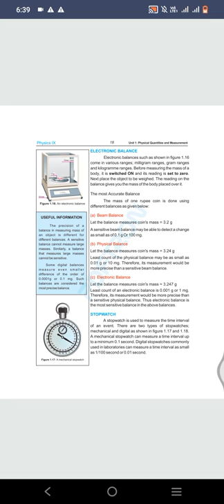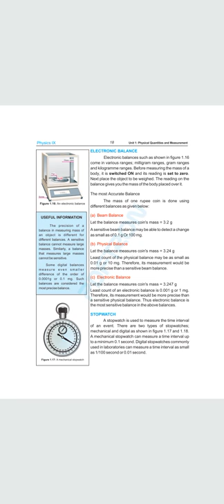What is Electronic balance|| knowledge ki duniya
how to transfer electronic credit ledger balance to bank account,
axpert electronic weighing balance,
how to draw a electronic balance,
electric balance bike 16 inch,
electric balance bike review,
electric balance bike race,
electric balance board,
electronic scale battery,
electric bill balance check,
electronic bathroom scale,
electronic body scale,
thumpstar electric balance bike,
ktm electric balance bike,
electronic balance calibration procedure,
electronic balance calibration weights,
electronic balance calibration sop,
electric balance car,
electronic scale calibration,
digital balance calibration,
electronic weighing balance calibration procedure,
electronic compact scale,
electronic compact scale sf-400a repair,
electronic compact scale setting,
calibration of electronic balance,
how to transfer electronic cash ledger balance in gst,
refund of excess balance in electronic cash ledger,
how to transfer electronic credit ledger balance in gst,
how to check electronic credit ledger balance in gst,
how to calibrate electronic weighing balance,
refund of excess balance in electronic credit ledger,
calibration of electronic weight balance,
electronic balance drawing with label,
electronic balance deerock,
digital balance diagram,
dj602a electronic balance,
how to draw electronic balance,
electronic balance error,
electronic balance example,
excel electronic balance,
and electronic balance fx 3200,
electronic balance game,
electronic balance gorillaz,
electronic balance geometry dash,
electronic balance guided meditation,
electronic balance how it works,
digital balance huawei turn off,
electronic scale how it works,
electronic hanging scale,
electric balance wheel hoverstar,
balance digital huawei desactivar,
digital balance huawei ausschalten,
how to use electronic balance,
how electronic balance works,
how to repair electronic balance,
how to calibrate electronic balance,
how to set electronic balance,
how to use electronic weighing balance,
electronic balance in physics,
electron balance in bioprocess,
electronic scale inhibitor,
what is electronic balance,
electronic balance japan,
j electronic exhibit,
digital balance kya hota hai,
electron ko balance kaise karen,
electronic kitchen scale,
electronic kitchen scale how to use,
electronic kitchen scale sf-400 repair,
electronic kitchen scale camry,
electronic kitchen scale calibration,
electronic kitchen scale tamil,
electronic kitchen scale manual en español,
electric load balancing,
electronic luggage scale,
electronic luggage scale upto 50kg,
electronic balance model 2003,
electronic balance measures,
electronic balance method,
electronic balance machine,
electronic scale machine,
electric meter balance check,
balancing electric motor rotor,
electric motor balancing,
digital meter balance recharge,
digital meter balance check code,
electronic scale not working,
electronic balance online,
electronic balance outlet,
electronic balance of nature,
electronic balance of power,
electronic balance precision instrument,
electronic balance picture,
electronic precision balance,
electronic precision balance repair,
electronic scale price in sri lanka,
electronic personal scale,
electronic platform scale,
electronic portable scale,
electronic platform scale calibration,
electronic powder scale,
physics class 9 chapter 1 electronic balance,
single pan electronic balance,
electronic weighing balance working principle,
electronic balance quizlet,
electronic balance quizlet everfi,
electronic scale repair,
digital balance repair,
electronic scale repair in tamil,
electronic scale repair sinhala,
electronic refrigerant scale,
electronic balance science,
electronic balance sartorius,
electronic balance sop,
electronic balance sketch,
electric balance scooter,
electric balancing scooter go kart frame,
electronic scale setting,
electronic scale service,
electronic scale sinhala,
electric self balance scooter,
electronic scale tamil,
electronic balance use,
using an electronic balance,
how to use electronic credit ledger balance in gst